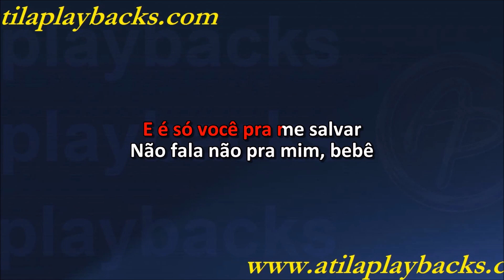Devinho Novaes Não Fala Não Pra Mim